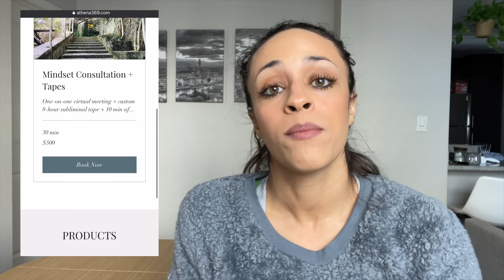Step-by-step manifest an SP | Law of Thought Transmission Success Story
Want a journal? I created a cute one 😊

Book Recommendations :
Neville Goddard Collection
The Power of Now
The Daily Stoic
The Power of the Subconscious Mind